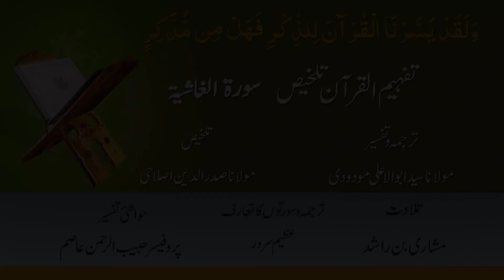088 - Surah Al Ghashiyah ( Tafheem ul Quran Takhlees )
88 - Surah Al Ghashiyah ( Tafheem ul Quran Takhlees )